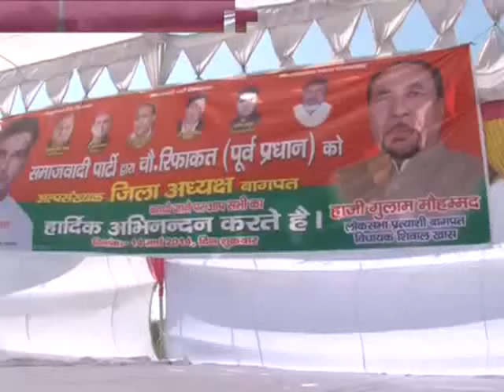Vulgur Dance of Woman in Samajwadi Party 's Political Conference